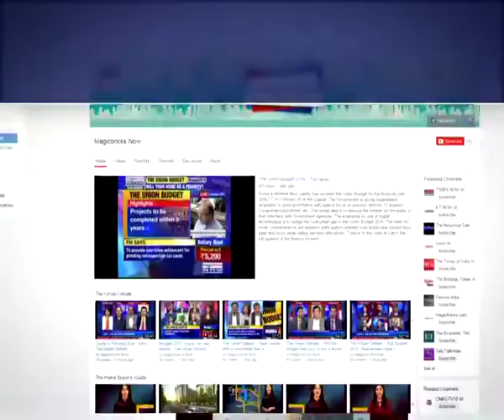PMC issues stop work notices to Pride Purple group- Property News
In the latest development, the Pune Municipal Corporation (PMC) has issued stop work notices to five ongoing projects of the Pride Purple group. The developer is under a cloud after a slab collapse in one of its under-construction projects killed nine labourers.

These projects of the developer spread across various areas in Baner, Shivajinagar, and Dhanori.